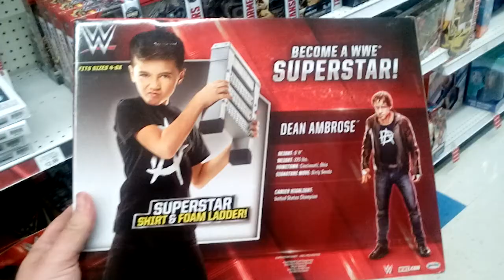😵 Dumbest WWE Merchandise: Dean Ambrose ''Dress Up and Foam Ladder,'' For Sale at Toys''R'' Us on H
😵 Dumbest WWE Merchandise: Dean Ambrose ''Dress Up and Foam Ladder,'' For Sale at Toys''R'' Us on Hylan Road in Henrietta, New York, June 26th, 2017

A one foot foam ladder? Seriously? How could two kids have anything that even remotely resembles a ladder match with a one foot tall ladder? Ridiculous!